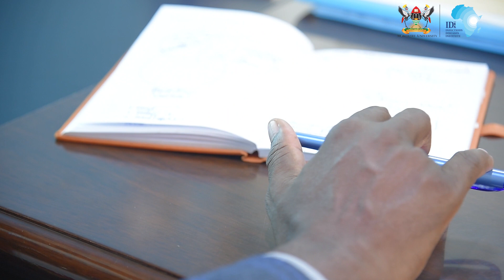Infectious Diseases Institute World Health & Safety Day 2024 Commemoration